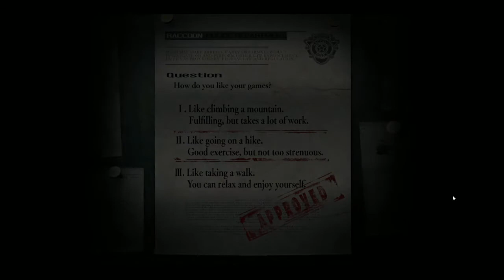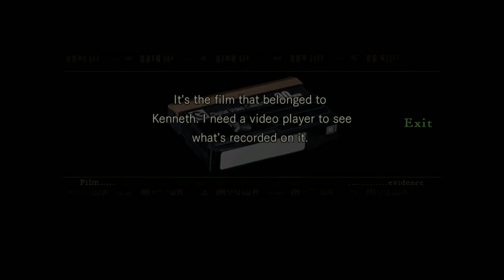Road to Gregor Clegane Edition P1